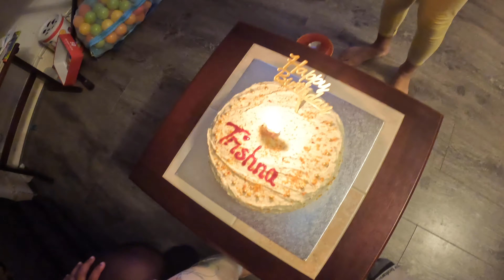Time to celebrate!!! - Its my Wife's Birthday :)